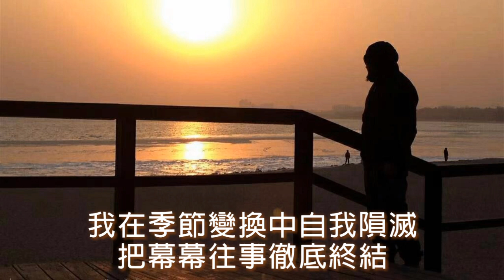《 痴情火無情夜 》演唱：金久哲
痴情火无情夜

演唱:金久哲
作词:刘于谦
作曲:聂小慧
编曲:大鹏(赵越)
和声:海青
录混:周晓明
发行：北京京粤世纪

多情的火被你的冷漠扑灭

爱过的情节被你撕裂

我们没能熬过飘雪的季节

一夜之间花难逃凋谢

念念不舍那场与你相离别

心在痛的边缘滴着血

如果可以换来我们的交结

我愿为此付出一切

没有你的世界是一半白天一半黑夜

孤独终究逃不过情劫

在思念与痛之间伤心欲绝

痴情的火越燃越烈

忽如春风迎着飘雪

我在季节变换中自我陨灭

把幕幕往事彻底终结